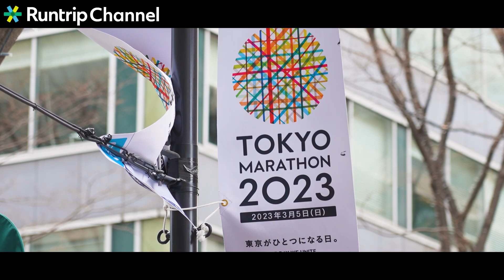【東京マラソン2023】サブ3・サブ4を目指してフルマラソンに挑んだ結果は!? 世界中から3万8千人のランナーが集結したレースの魅力をお届け！【大会レビュー】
3/5（日）に開催された東京マラソン2023へRuntrip Channelお馴染みのメンバー5名が出走。
大森・岡田さん・みゃこさんは「サブ3」。カレンさん・Yokoは「サブ4」。それぞれの目標に向かってチャレンジしたレースのダイジェストをお届けします。
レースの結果はいかに……。

【出演者情報】
●岡田拓海さん
スポーツMC
Runtrip Channelお馴染みのスポーツMC。Weekly Runtripをはじめ、立川のトレイルランニング専門店「Trippers」からお届けするトレランアイテムレビュー企画にも出演。ランニングを楽しむ皆のラジオ（Podcast）「ランラジ 〜 Running Radio」も配信中。

●みゃこさん
ウルトラランナー
フルマラソン 2時間59分07秒、100km 9時間1分9秒のベストタイムで走るウルトラランナー。みゃこさんのYouTubeチャンネルでも発信中。

●ヤッホーカレンさん
スポーツMC
Runtrip Channelをはじめ、多くのメディア、イベントでスポーツMCとして活動中。

▶️︎こちらの動画は「ASICS」の協力でお送りします。

【ライブ配信】東京マラソン2023出走レビュー！サブ3・サブ4自己ベストを目指して走った結果は？レーシングシューズS4の履き心地もご紹介【フルマラソン】

【ASICS】マラソンサブ4向け新作ランニングシューズ「S4」を世界最速レビュー｜MATASPEEDシリーズとは違った厚底カーボンシューズ⁈

【各種SNS】
▶️︎Runtrip公式SNS